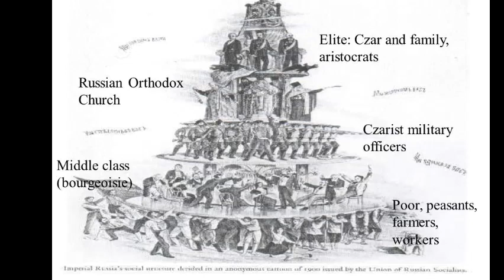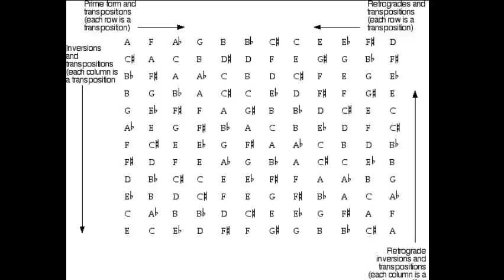The Music of the Outcasts - A brief History of Klezmer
This is briefer than I would have liked because it is a school project however I hope you can still enjoy it. Klezmer has done so much to shape my musical taste and likewise who I am today and I would love to share it with you.

I'm new at this format so feedback is appreciated

JJJreact